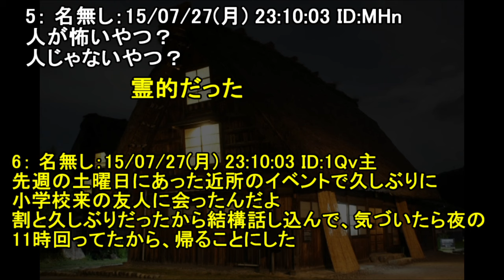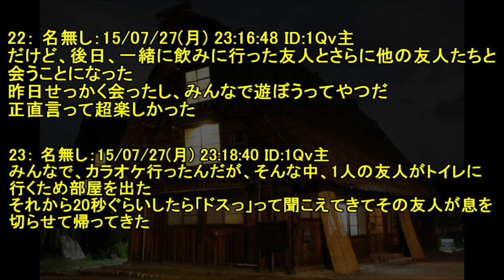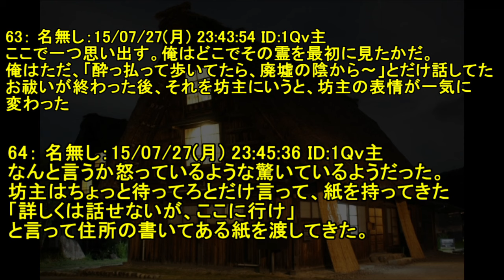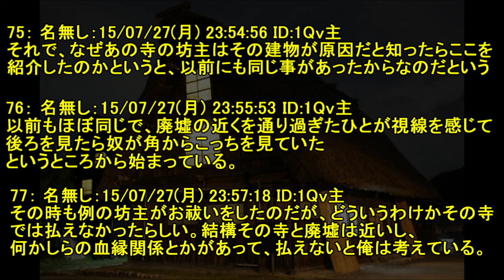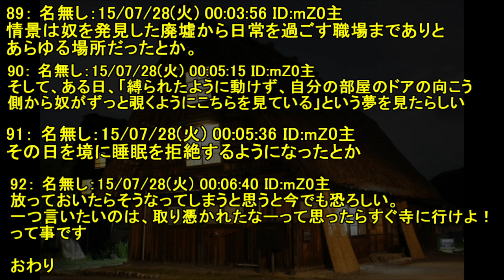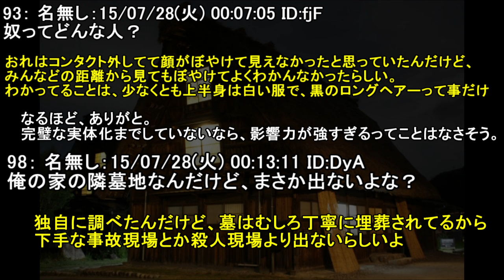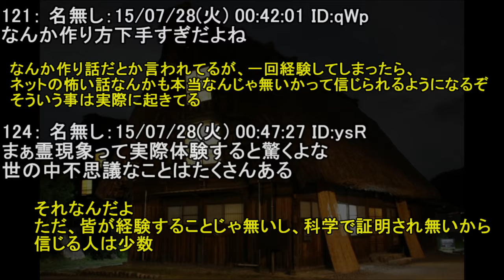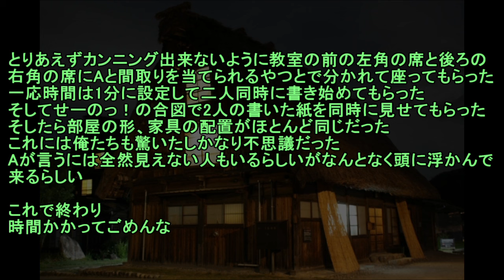【2ch怖い話】割とマジで超怖いことあったから話してく【ゆっくり】